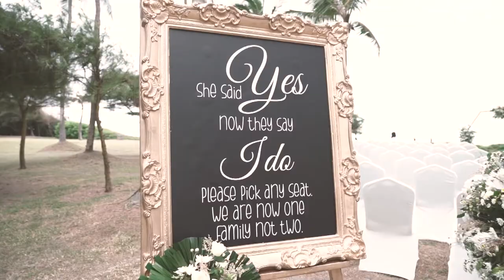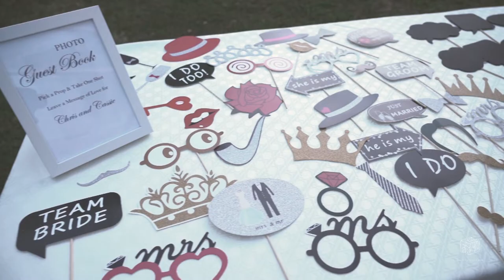Cassie & Chris Wed Trailer Final